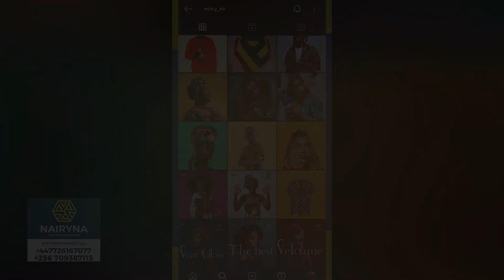Kim Kardashian labels sister Kourtney 'diva of all divas' amid feud over fashion deal